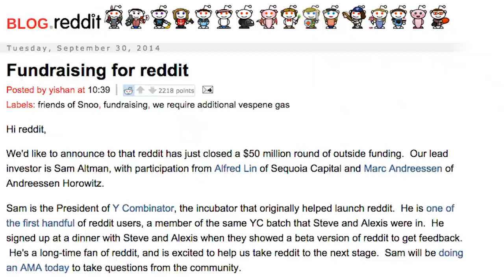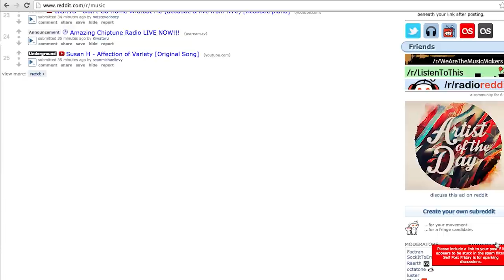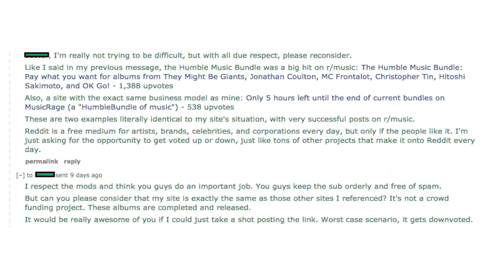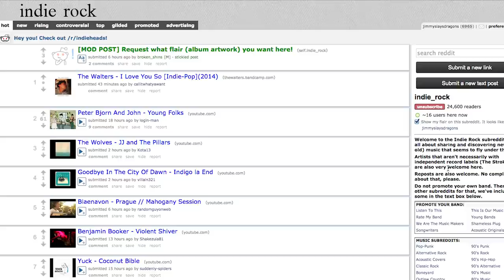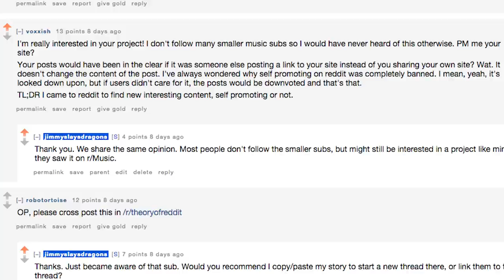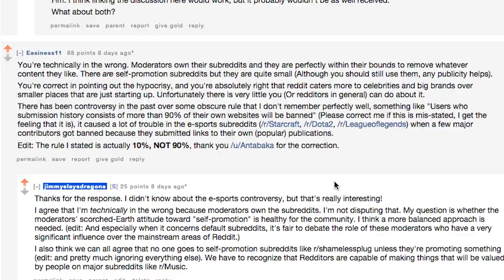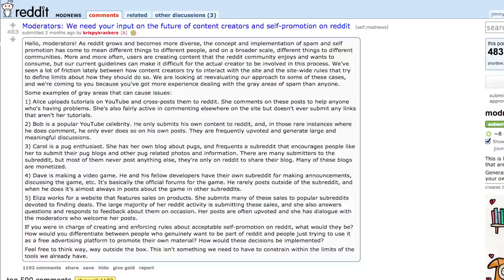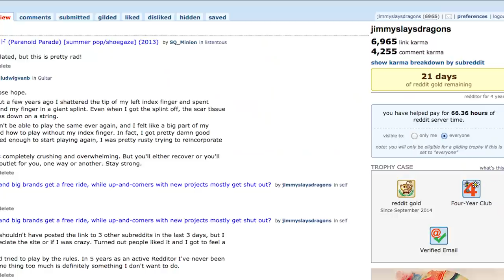Reddit, Redditors and Self-Promotion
Has Reddit become a place where celebrities and big brands benefit from free advertising, while the average user who's created something cool gets shut out and turned away? I'd say yes, and this video explains what I think is wrong with Reddit's attitude toward self-promotion and why it hurts the website's community.